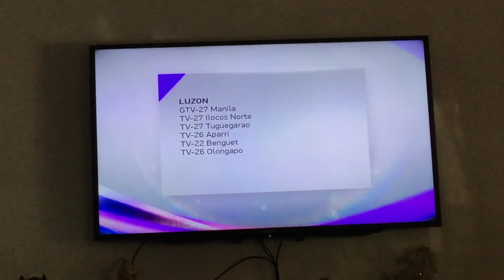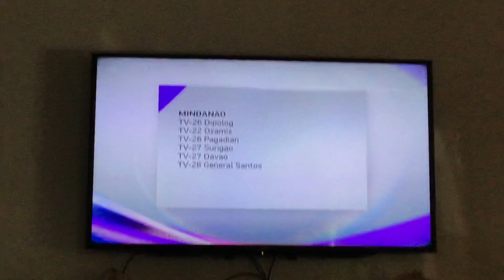GTV SIGN ON (APRIL 14 2022)